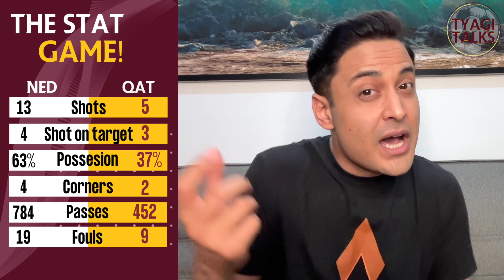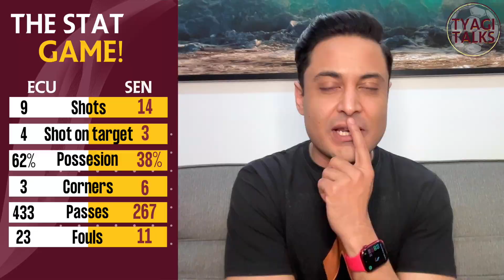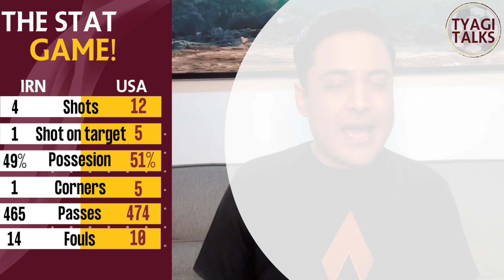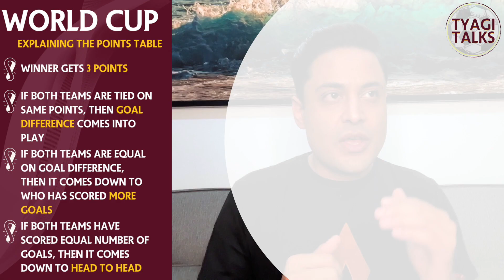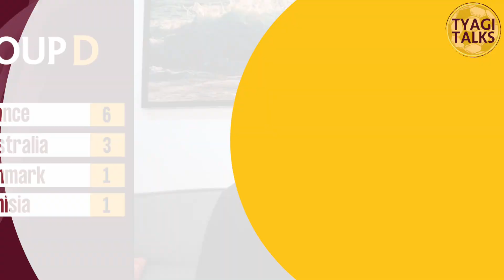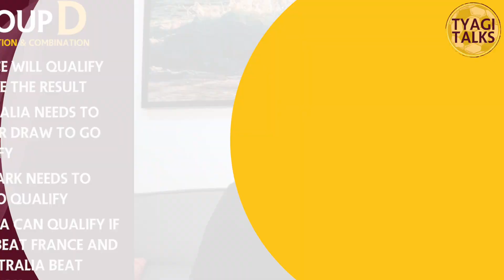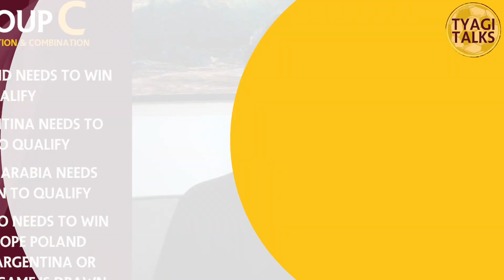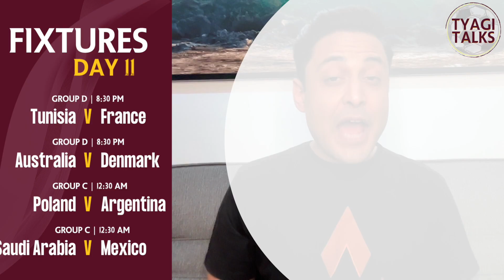MESSI's last World Cup game? | FIFAWorldCup2022 Day 11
Mbappe, Neymar, Ronaldo, Kane - all through to the next round. Can Messi join them tonight or will LewanGoalski’s Poland spoil their party? Could the Saudis spring another surprise? All the scenarios for Group C and more from the FIFAWorldCup in today's Tyagi Talks.